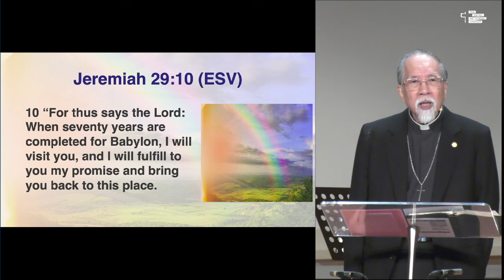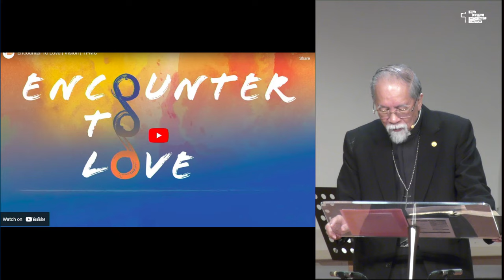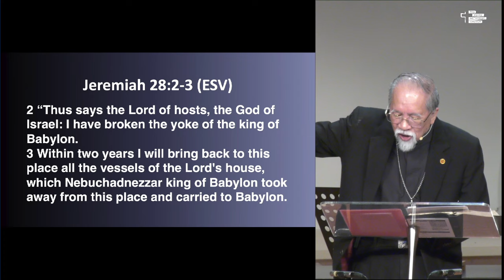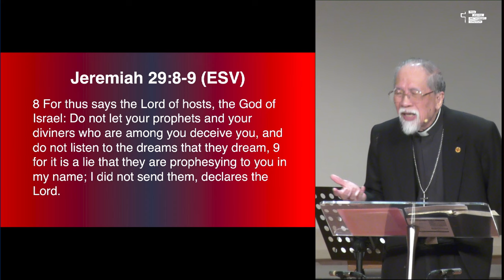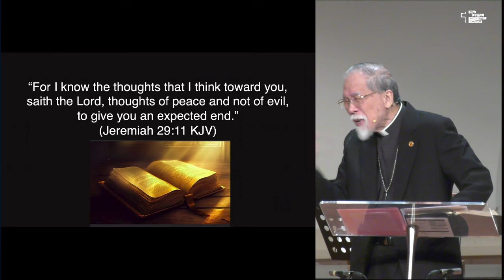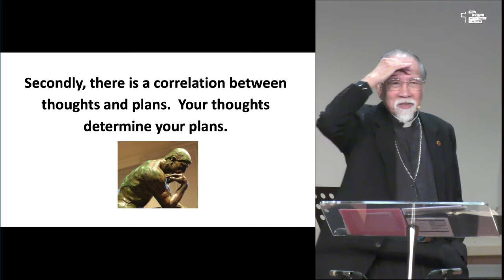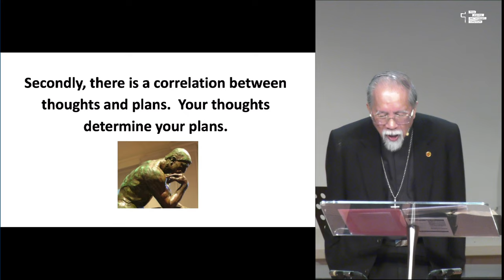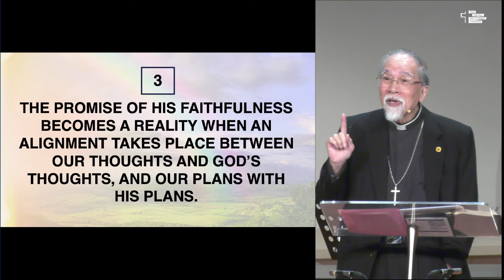18 Aug 2024 | 54th Anniversary - The Promise of God's Faithfulness | TPMC